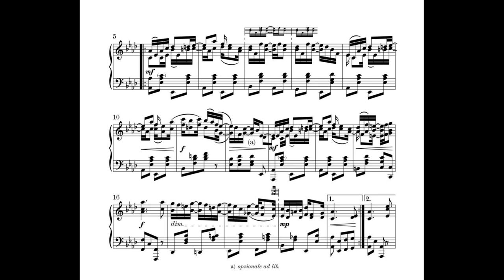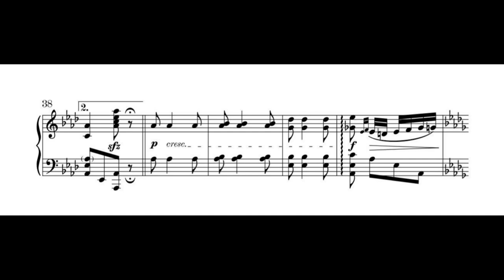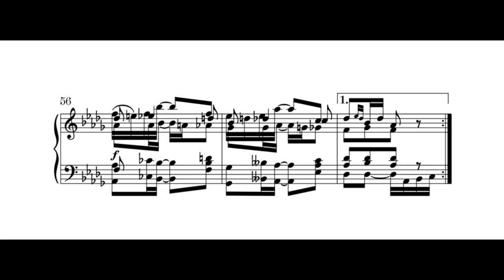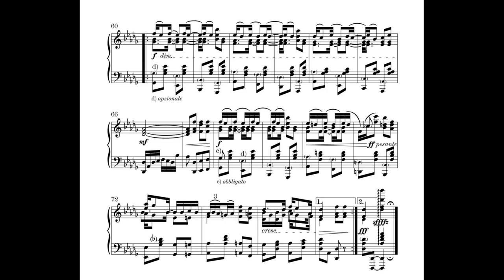Meliton Soupelin - Boba Milk Tea Rag: Piano Rag No. 1 (2022)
A composition by me.

Date: 2022
Dedicatee: Scott Joplin
Performer: Thomas Ang on piano

Note: This channel owns both the score and audio in the video.

Score: Fruisen, 2022.